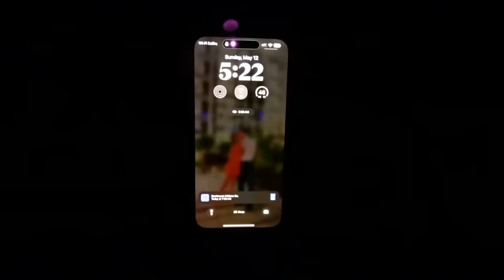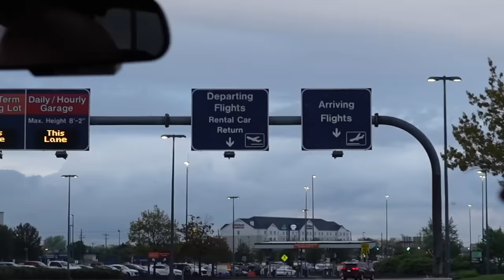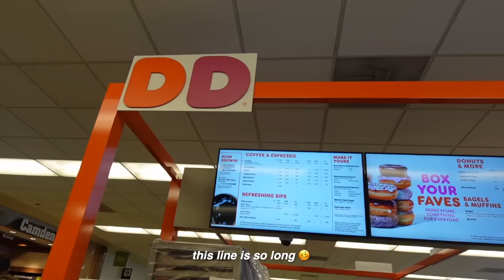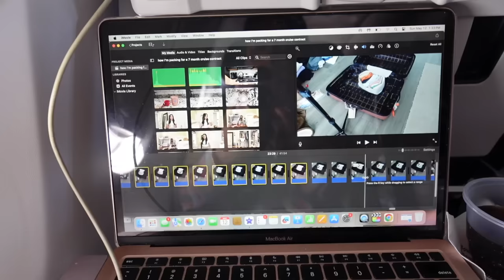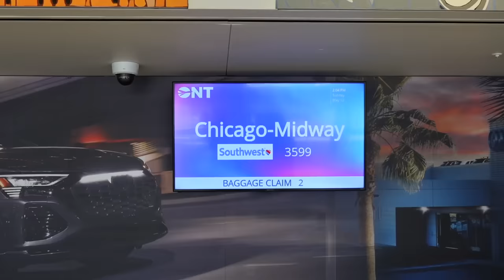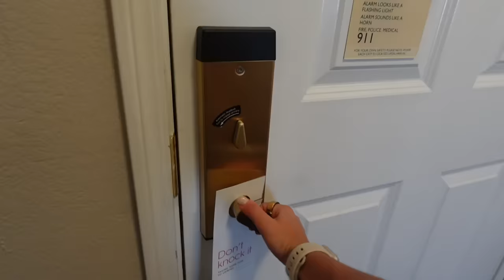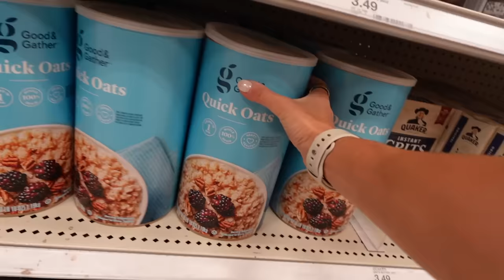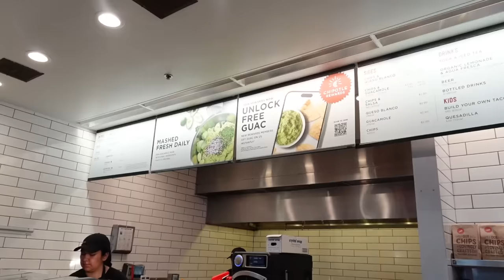travel with me to california ✈️🏝️ rehearsals for utopia, lounge access, current book, carry-on bags!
so excited for this new journey❤️ love you all & cant wait to share this next adventure !!

sony zv1 II
mini tripod
sd card slot for phone
memory card
lightweight tripod
pink camera sleeve

halara: JordanB
whitefox boutique: JORDANXO
Paragon Fitwear: JBAUTH
Berlook: jor20
Care/of: JORDANBAUTH50
little words project: JBAUTH15
princess polly: BAUTH20
Dossier: Jordan_10
Nail Addict: JordanBauth
RIND Snacks: JORDAN20

where are you from? Buffalo, NY